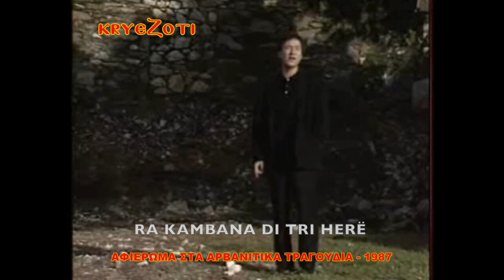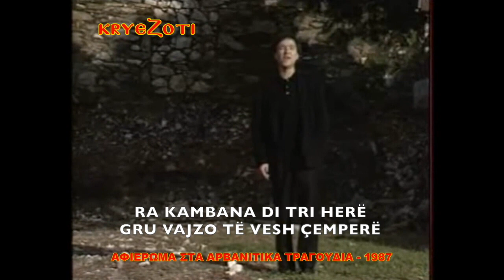Ra kambana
RA KAMBANA IPAPANDISË
GRU VAJZO TË VESH NË KISHË

RA KAMBANA DI TRI HERË
GRU VAJZO TË VESH ÇEMPERË

EA TË TË PUTH NJË HERË
NANI ÇË KAM PIRË VERË

EA NANI KATANANI
ÇË LIA MËMA NGA DIVANI